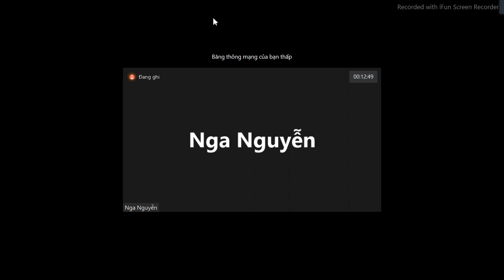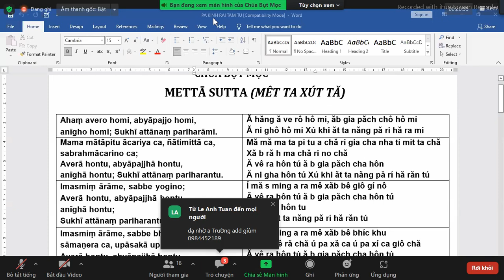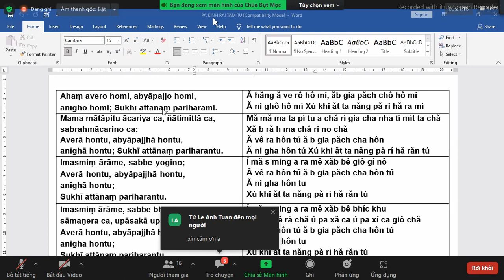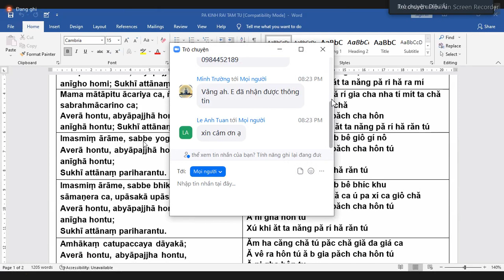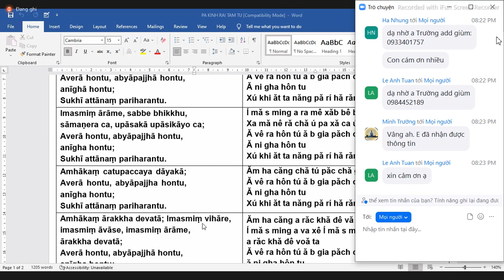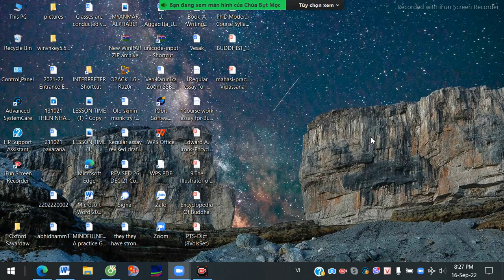HỎI ĐÁP PHÁP THOẠI THIỀN VIPASSANA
NGUYỄN MINH HOÀNG DHAMMA TALK 1121